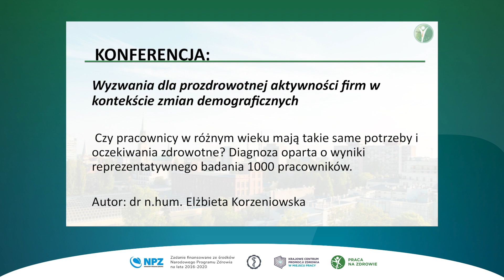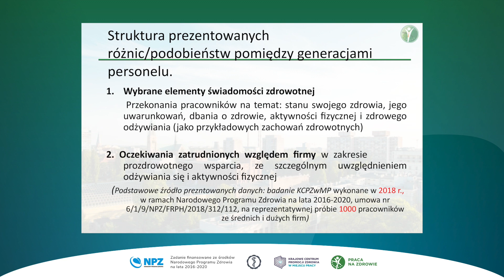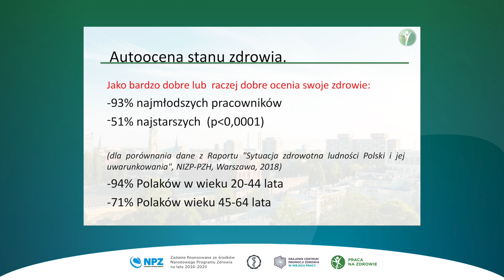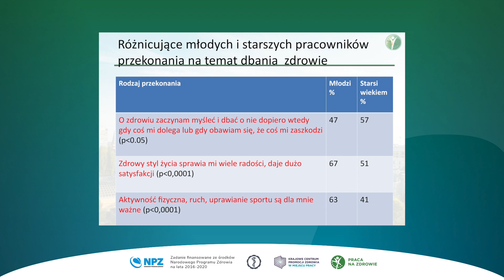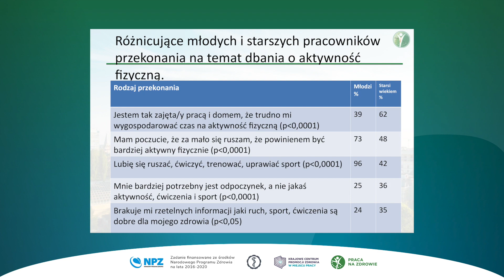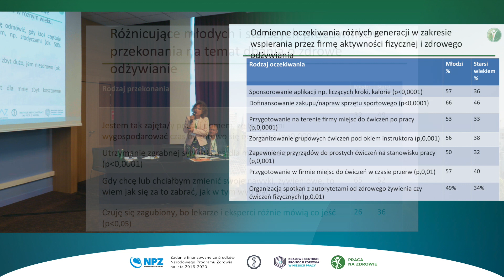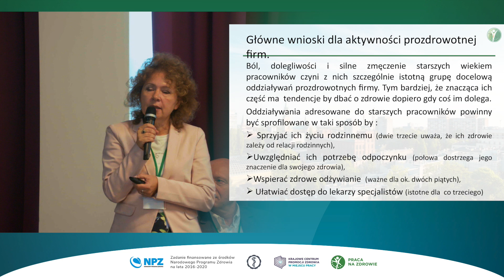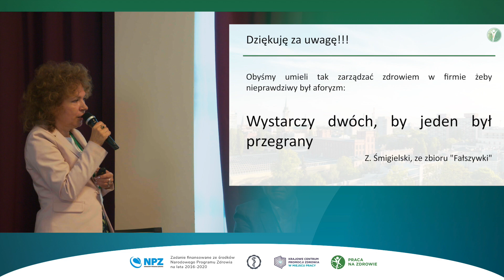Czy pracownicy w różnym wieku mają takie same potrzeby i oczekiwania zdrowotne?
Czy pracownicy w różnym wieku mają takie same potrzeby i oczekiwania zdrowotne? Diagnoza oparta o wyniki reprezentatywnego badania 1000 pracowników - dr Elżbieta Korzeniowska.

*Film został przygotowany w ramach projektu pt. „Edukacja pracodawców, menedżerów, specjalistów zarządzania zasobami ludzkimi i ochrony zdrowia pracujących w zakresie tworzenia i realizacji w zakładach pracy programów zarządzania zdrowiem starzejących się pracowników". Zadanie finansowane ze środków Narodowego Programu Zdrowia na lata 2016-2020.